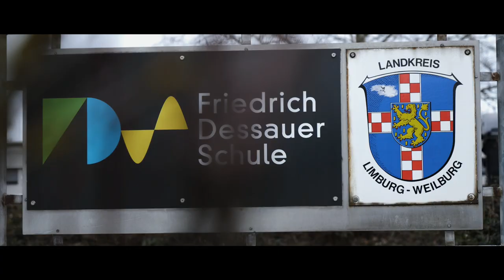Star Wars Spot – Friedrich-Dessauer-Schule Limburg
Herzlich willkommen zu unserer neuen Kampagne
„Berufsschule – Wir haben’s drauf!“

Wie geht es Dir? In welcher Lebensphase steckst Du gerade?
Heutzutage hast Du so viele Möglichkeiten… Es gibt so viele Dinge, die Du in Deinem Leben gerne mal ausprobieren möchtest. Du hast Wünsche und Träume und versuchst, das Richtige für Dich zu finden! Nämlich das, was Dich glücklich macht? Manchmal bist Du vielleicht etwas unsicher… Du weißt nicht genau, welche Entscheidung Du treffen sollst… es gibt zu viele Informationen und Möglichkeiten in der modernen Welt. Und klar – das kann einen schnell mal ein wenig überfordern! Na ja, ist aber alles nicht schlimm, denn es geht den meisten so und die große Auswahl heutzutage beinhaltet natürlich auch viele tolle Möglichkeiten, Dein Leben so zu gestalten, wie Du es Dir vorstellst!
Wenn die reguläre Schulzeit sich dem Ende neigt, dann wissen viele erst mal gar nicht so genau, wie es nun weitergehen soll. Du selbst hast gewisse Vorstellungen und bekommst natürlich Unterstützung von Deinen Eltern, Verwandten und Freunden. Abi, Fachabi, Ausbildung, Studium oder alles zusammen? Du hast die Wahl!

Was wollen wir denn nun eigentlich mit unserer neuen Kampagne sagen?